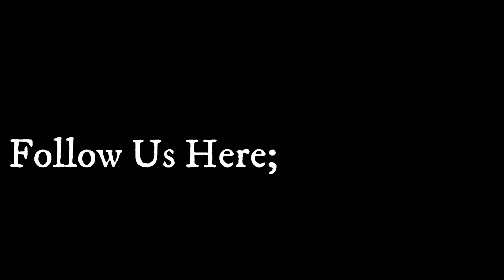LV Not MISSING His SIBLINGS Back In The PHILIPPINES | Fil-Am Greek Family Vlog | The VFamily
The VFamily 40Ft. Shipping Container Experienxe -

                               "OUR STORY"
We, Tasso and Micca, met in the Philippines in 2011. Our life began in love with life in front of us—all of the fantastic and troubling times included. While in the Philippines in 2017, we decided to start our family vlog. We use it to document our lives for our children and to remember the times we had forever.

We have Four Children: 2 Girls 2 Boys
Vasilia (2012)
Valentina (2014)
Tasso Jr aka TJ (2016)
Vasendo aka LV (2017)

        Active Vlogging (Nov. 2018)

The VFamily STORE:
(coming soon)